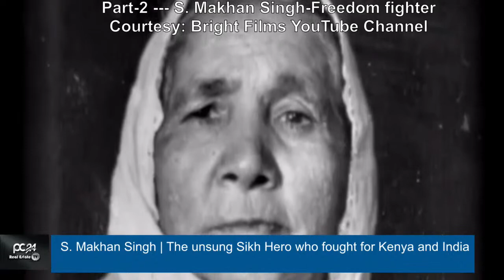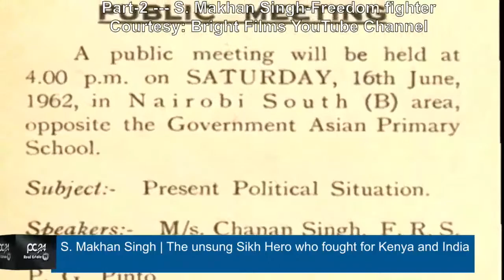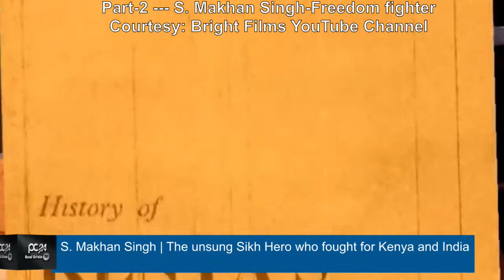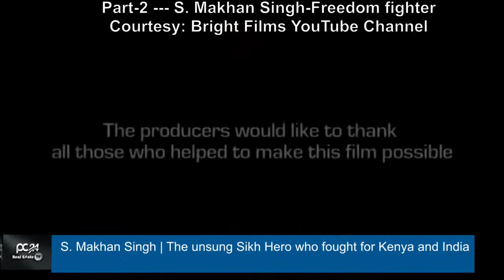[LIVE NOW] PART-2 Makhan Singh-The unsung Sikh Hero who fought for two nations freedom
[PART-2] In 1950, Makhan Singh did something unprecedented. In the month of April, the Punjabi radical who had spearheaded the trade union movement in Kenya gave a call in Nairobi for Uhuru Sasa, a Kiswahili expression meaning Freedom Now. For the first time, someone had commanded the British to grant complete independence to their territories in East Africa. Watch on.
Share your views on Chat and your name shall be added to a weekly draw for $100 gift card.
Terms of draw:
- Tweet/chat your reply/remarks/feedback using pc24-retv as hashtag during at least 3 broadcasts.
- You agree to allow us promote your win on our online and offline media channels
- You must be over 18  years and have a mailing address in Canada.
- Draw in Friday's broadcast.
- The more you tweet, the more chances you create to win.
- First Draw on Sep 16, 2022 between 10:30-11:30 am.

Any questions can be asked by  messaging from where ever you are watching.

We will soon restrict broadcast to YouTube and PC24-retv's Facebook page only.

Learn about the changing housing and mortgage market along with commentary on the Canadian economy.
PC24RETV intends to be your first choice for the real realty news and to provide knowledge and expertise to the homebuyers and home sellers so they can steer clear of traps when they buy or sell their homes.